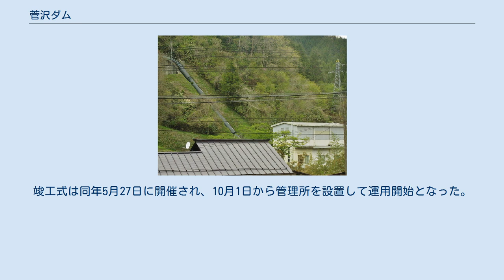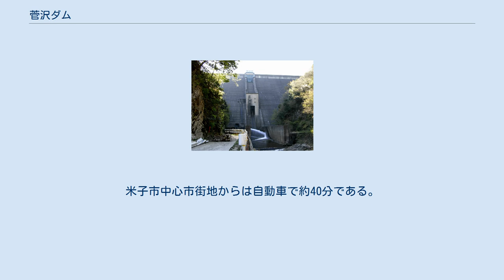菅沢ダム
菅沢ダム（すげさわダム）は、鳥取県日野郡日南町、一級河川・日野川水系印賀川に建設されたダム。
高さ73.5メートルの重力式コンクリートダムで、洪水調節・灌漑・工業用水道・発電を目的とする、国土交通省直轄の多目的ダムである。
ダム湖（人造湖）の名は日南湖（にちなんこ）という。
 鳥取県西部を流れる日野川（全長77キロメートル）は、中国山地に端を発し、美保湾（日本海）へと注ぐ、鳥取県最大の河川である。
流域には県内有数の穀倉地帯があり、また水力発電による工業化も進められてきた一方で、農業・工業用水の不足や、洪水の頻発といった課題が生じていた。
1961年（昭和36年）以降、国直轄による河川改修事業が実施されることとなり、治水・利水双方の目的から菅沢ダムの建設が計画された。
建設地点は支流の印賀川で、ダムの目的は次の通りである。
 1959年（昭和34年）4月1日、建設省（現・国土交通省）による調査が開始され、1962年（昭和37年）4月1日に菅沢ダム調査事務所が、1964年（昭和39年）4月1日には菅沢ダム工事事務所が設置された。
同年7月21日に道路の付替工事が着工され、10月15日にダム建設工事が起工、1965年（昭和40年）5月25日にダム本体工事が着手となった。
その間、地元では菅沢ダム対策協議会を結成。
移住先の斡旋といった補償が提示され、1966年（昭和41年）3月20日に集団移住を完了した。
同年4月8日よりコンクリートの打設を開始し、5月27日に定礎式を、1967年（昭和42年）11月30日には湛水式を行い、1968年（昭和43年）3月31日に竣工。
竣工式は同年5月27日に開催され、10月1日から管理所を設置して運用開始となった。
 1979年（昭和54年）にダム周辺環境整備事業が、2005年（平成17年）1月にはダム管理庁舎建て替え工事の定礎式を行っている。
また、ヒンジ式取水設備の老朽化に伴い、新しい円形多段式選択取水設備および小規模放流管の設置工事が2007年（平成19年）度より進められ、2013年（平成25年）春に運用開始となった。
 周辺には、菅沢神社や聖滝などの観光スポットがあり大宮地区は印賀鋼の発祥の地である。
 最寄りのJR伯備線・生山駅から自動車で約10分。
米子市中心市街地からは自動車で約40分である。